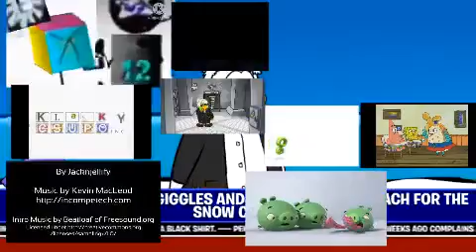annoying goose 4; more sources galore lolman gulli for gloves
Reupload from Lolman / Teh444thSpartan